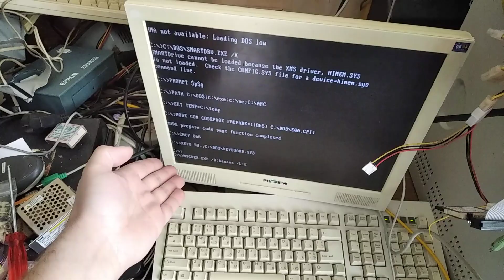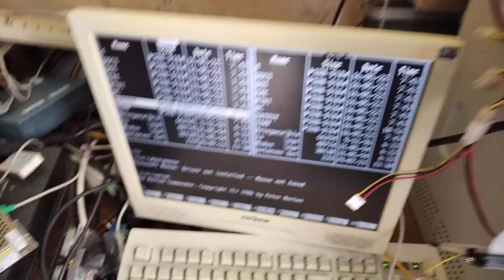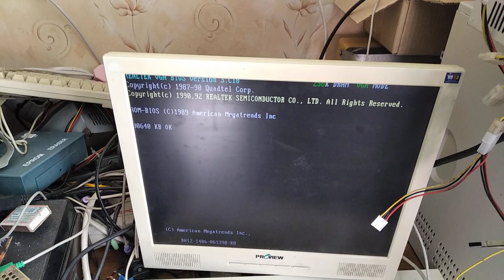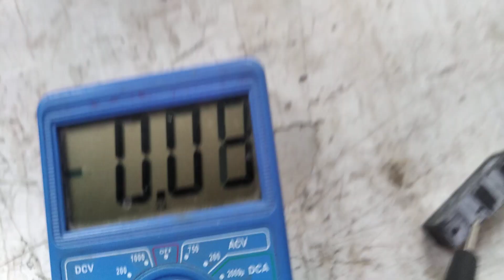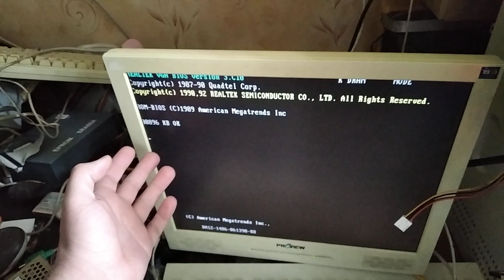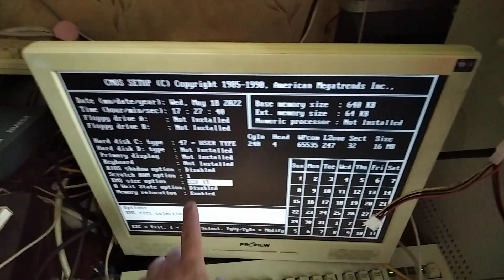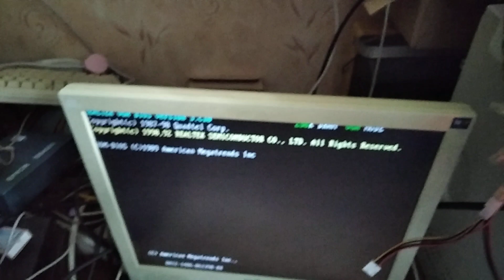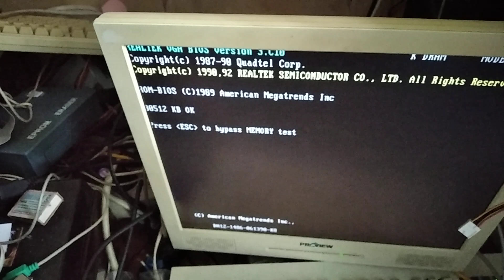Замена Dallas RTC на зомби 80286-м и тест IDE-контроллера